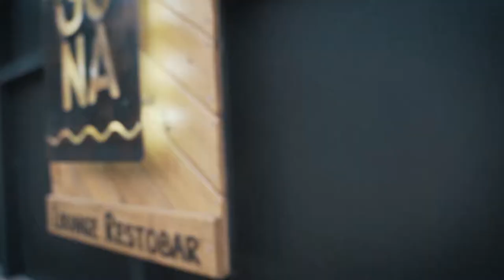Yambo, Un Lugar Encantado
Capturando un poco de la magia de este bello lugar.

A 2 horas de Quito, esta laguna se ha convertido en un lugar turístico lleno de paisajes, historias y leyendas que vale la pena conocer.
Laguna de Yambo - Cotopaxi, Ecuador
Restaurante: Balcón de Yambo